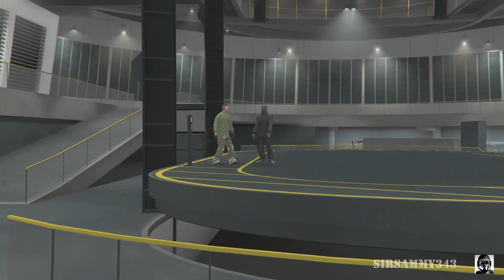GTA HOW TO DO ACT (2) SETUP SUBMARINE RECON | GTA 5 ONLINE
◾  GTA 5 ONLINE HOW TO DO ACT 2 SETUP SUBMARINE RECON WITH ONLY TWO PEOPLE . 🎮

◾STREAMING SCHEDULE
📅SAT TO SUN // ⌚2:30 PM BETWEEN ⌚8:00 PM

📅MON TO FRI // ⌚5:00 PM BETWEEN ⌚8:00 PM

📷MY EQUIPMENT
CAPTURE CARD HD 60
LOGITECH C920s PRO HD WEBCAM
XBOX ONE X
HEADSET - FUSION POWER A GREAT FOR GAMING
CONTROLLER - RAZER WOLVERINE ULTIMATE FOR XBOX ONE & WIN 10

🖥MY DESKTOP COMPUTER
NOVATECH CORE 128

◾INTRO OUTRO, EDITING, THUMBNAIL, TITLE, DESCRIPTION. ALL BY ME